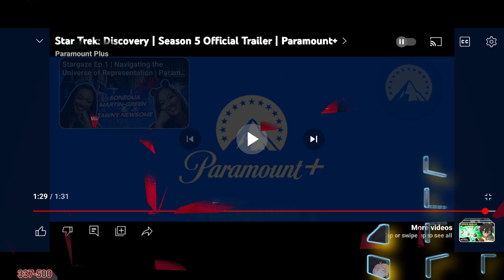Star Trek Discovery Final season Trailer reaction.